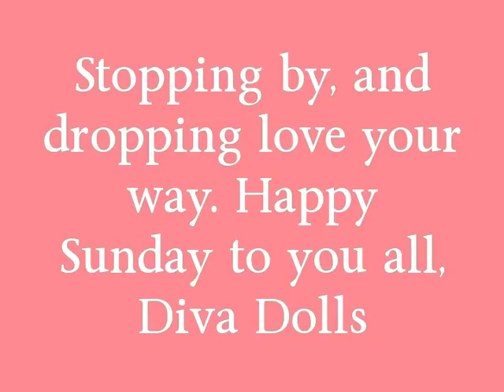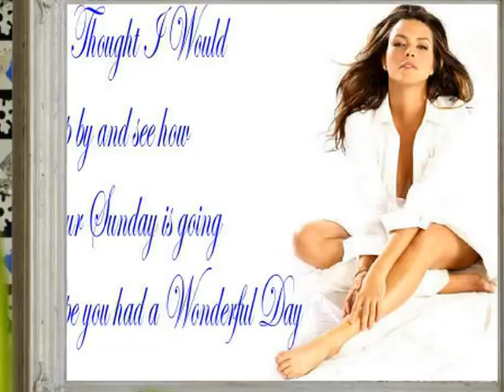Happy Sunday To You All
Just dropping by your channels and pages to send you love shout outs and Happy Sunday shout outs to everyone on FaceBook and YouTube and MySpace. So Happy Sunday! Love you all Diva Dolls.